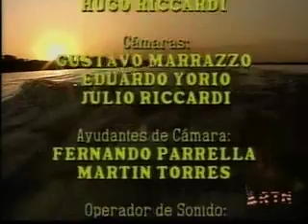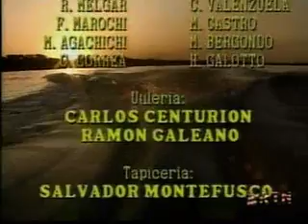История любви 41 серия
Сериал Аргентина